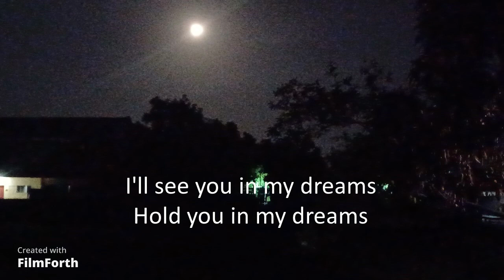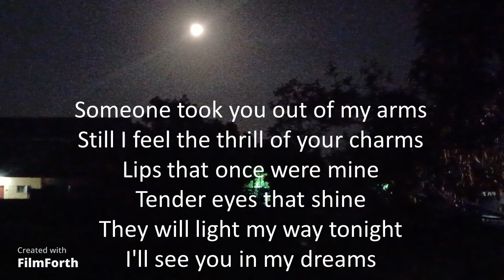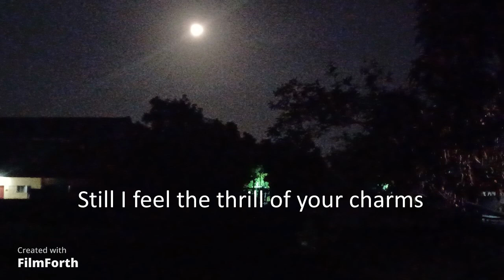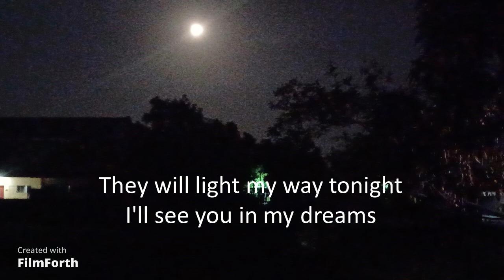Vic Damone - I'll See You In My Dreams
Artist: Vic Damone
Songwriters: Gus Kahn and Isham Jones